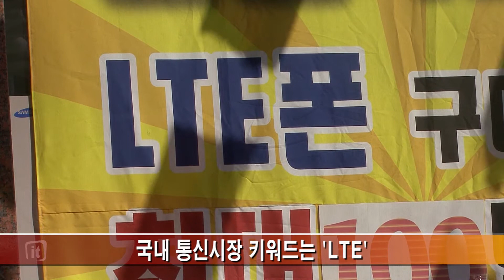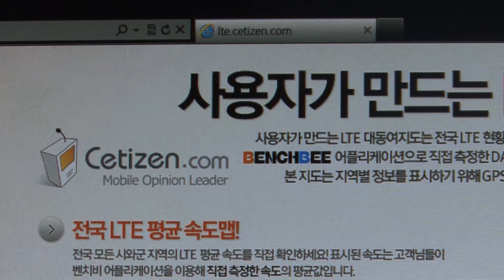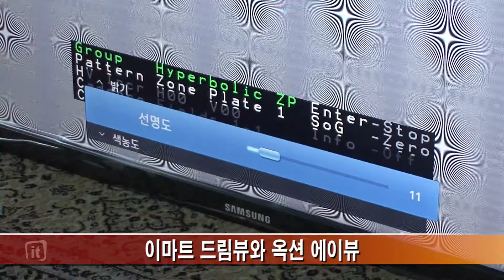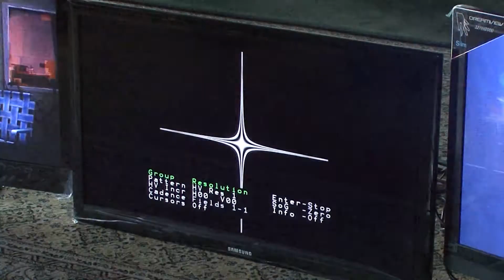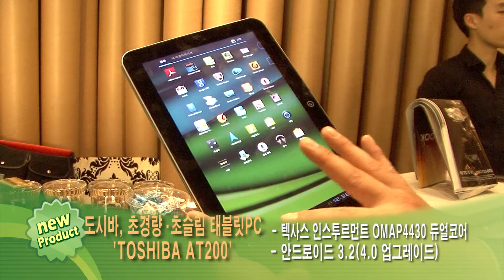LTE 속도 문제없나? 저가TV 화질은.. -포커스잇-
지난 9일 KT가 삼성 스마트TV 인터넷 접속을 차단한 사건으로 한바탕 떠들썩 했지요. 일단 며칠만에 kt가 다시 망을 허락한다고 했는데 이것으로 완전히 끝 난 것일까요? 애들 장난 치는 것도 아니고 거대 공룡 기업의 속내가 뭘까요? 오늘 한번 속속들이 파헤쳐 보겠습니다.